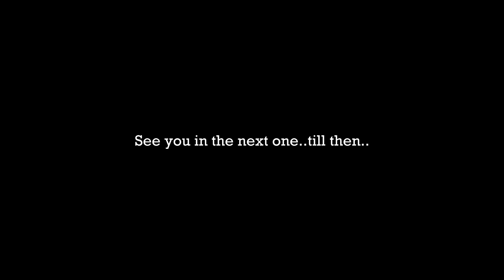Hampi's Boulders Resort - Anegundi - Unique 4X4 Off-roading Experience - Anegundi Travel Ep. 4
Welcome to another episode of Hampi's Boulders Resort - Anegundi Travel series. Open jeep 4x4 off-roading through the boulders of Anegundi is a unique experience, something that we had never experienced and something that we will never forget. It is a paid activity that is provided by Hampi's Boulders Resort. Charges are nominal per person. If you have a group then even better, the open jeep accommodates 4 + 1 people at the max. The jeep ride happens early in the morning and late evening before the sunset. Let's call the vehicles as "jeep" from narration perspective. There are basically 3 to 4 open jeeps here, one is Gypsy 4X4, Mahindra very old 4x4 model, Ford Willys the left hand drive is something that I am aware of. We started with Mahindra jeep, it took us from Hampis Boulders Resort to the Tungabhadra Canal, we crossed the canal and did board the Gypsy 4x4, it is a very capable machine and it countered the boulders, uneven surfaces so smoothly. Well not so smoothly inside of the jeep, we were tossing and turning but you have very nice grips to hold on to while experiencing this unique ride. The specialty of this ride is an experience that you get in an isolated privately owned wilderness. Yes, the land that you see in the video is owned by the resort and they support wildlife here, in this wilderness if you are lucky you can spot Leopard, Sloth  Bear, Wild Boar, massive groups of colobinaes etc. We spotted so many peacocks, different species of birds and so on. It is a heaven for photographers. But the things that mesmerized me the most is the infinite presence of boulders, no matter where you see you will get to see the boulders of different sizes, shapes, stacked up on their own. A ride till the top is totally adventurous, you pass through the boulders, trees and then you climb the terrain of boulders, the might of 4x4 can be seen there. The ride gets bumpy, crazy, wild but at the same time so likeable. When you reach the top, if you opt for evening ride, you get to see breath taking sunset. The landscape is huge as you can see in the drone shots. And the silence, simply wow, when you reach the top there is no sign of humanity till your vision goes. You can see the Sanapur lake, Tungabhadra Canal, Virupaksha Temple in the distance. While coming back there is even more fun, I will upload all of that in part 2. You get to ride through the wilderness in the dark, it is scary at the same time adventurous. If you are in Hampi or Anegundi, do experience this at least once. Say tuned for the second part, if you find this video and description helpful and if you have liked the video please subscribe to the channel and hit the notification icon. This is a new channel so any support will mean a lot.